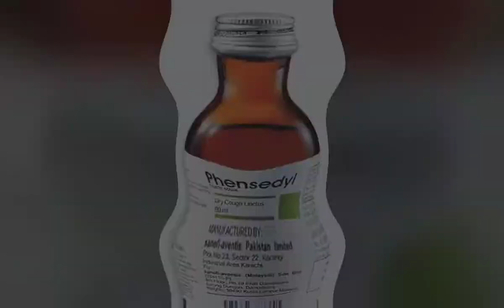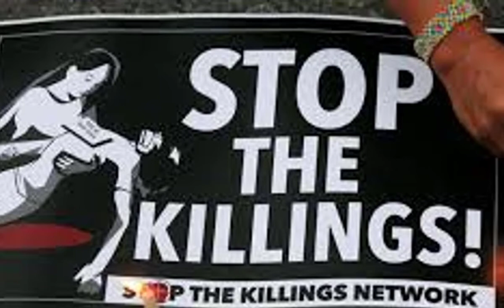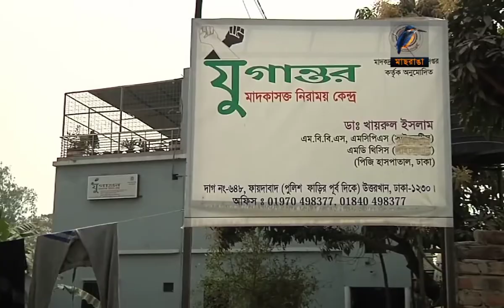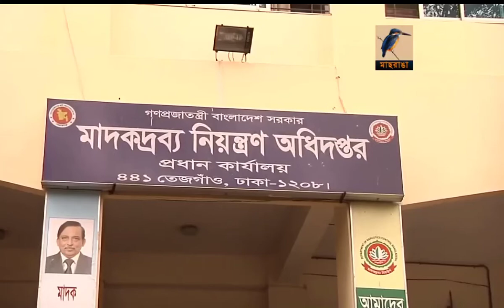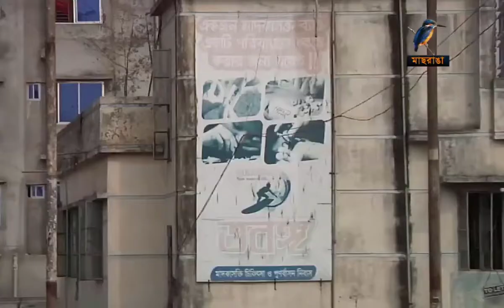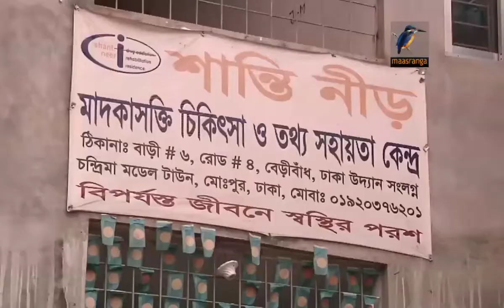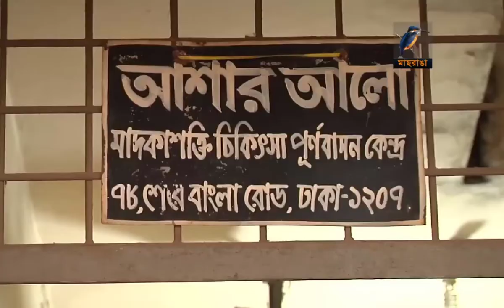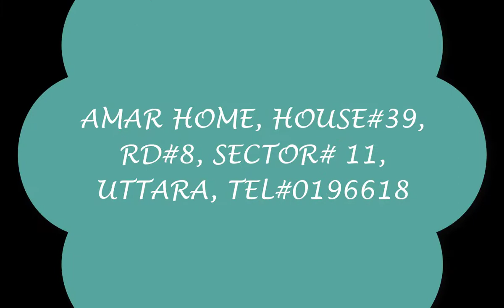DANGEROUS ACTIVITIES OF DRUG REHAB CENTERS IN BANGLADESH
This video is to aware people regarding the harmful effects of drugs and the illegal activities of drug rehabilitation center in Bangladesh.that includes 'AMAR HOME'.  I intend to love making creative, interesting and learning videos. My channel stands out in terms of quality programming, makes an entertaining and profoundly moving case for creating an educational system. I continually search for light and my channel is a light that shines, illuminating the way; clarifying intricate issues, inspiring and motivating the hearts and minds of all human being. By watching my videos, you can learn the appropriate solution of integral life problems and family friendly entertainment.

 You are requested to watch the worst most, illegal, unauthorize and harmful activities of Drug Rehab Centres in Bangladesh in my other videos, the URL is appended below: